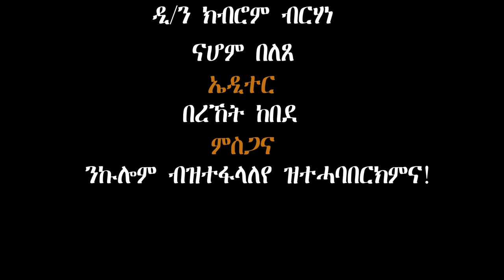Qelil Mexae(Simple Future)Eritrean interview ብምኽንያት በዓል ፋሲካ ምስ ኣብነታውያን ስድራ ቤት ኣቶ ዮሃንስ ምስ ወ/ሮ ኢየሩሳሌም።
ብምኽንያት በዓል ፋሲካ ምስ ኣብነታውያን ስድራ ቤት ኣቶ ዮሃንስ ምስ ወ/ሮ ኢየሩሳሌም